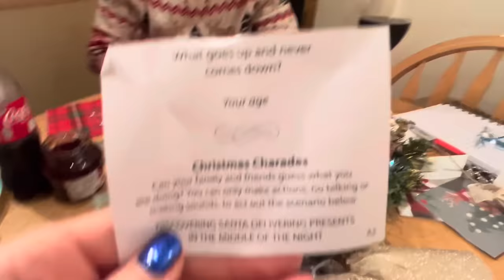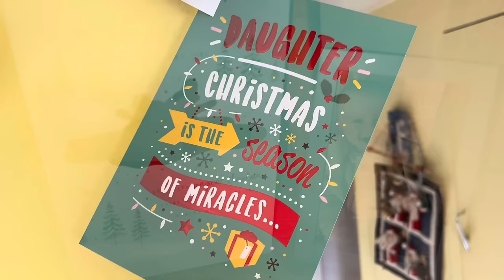Christmas Day Vlog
Herbal Essences Range;

For any of you requesting it.,

GREAT YARMOUTH
NR30 9HY

Much love Gaby x